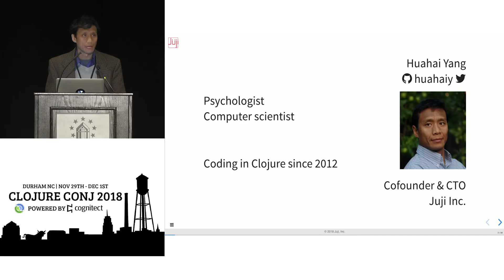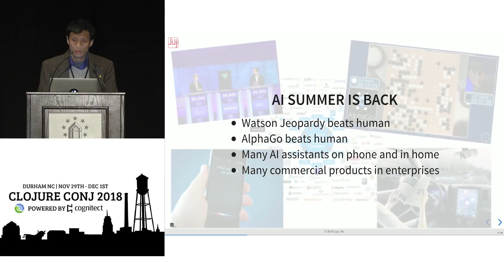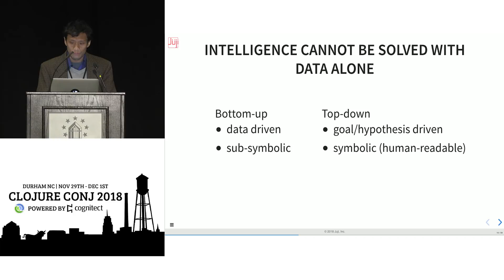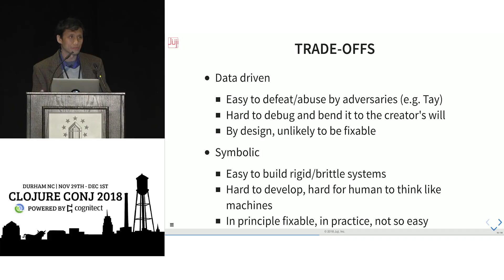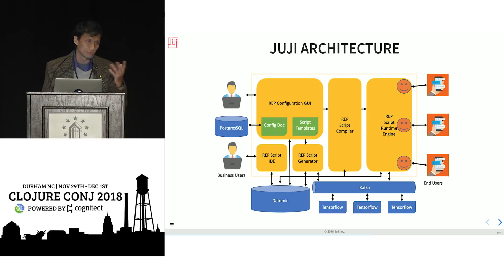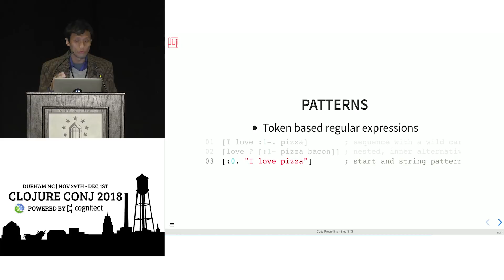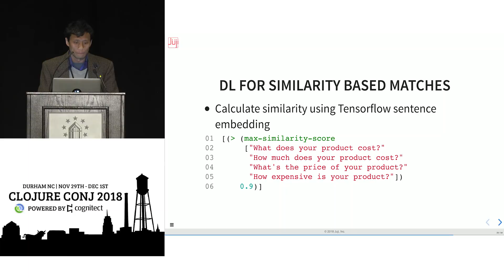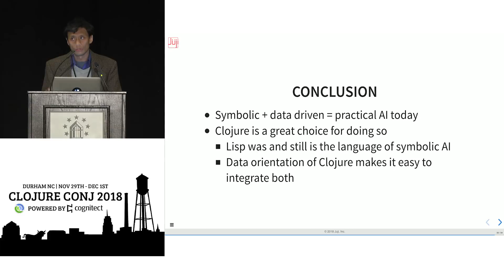A Clojure fusion of symbolic and data driven AI - Huahai Yang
The success of deep learning has again raised the hope for artificial intelligence (AI). As the understanding of the strengths of deep learning deepens, a desire to combine it with other approach emerges. Clojure’s data oriented programming is shown to offer a perfect bridge between symbolic and data driven AI. In this talk, we introduce REP, a domain specific language embedded in Clojure that provides the quickest path to authoring a chat bot. We show how Clojure enables us to combine the strength of symbolic and data driven approach of machine learning to build an AI platform that is easy to use, even for non-programmers.